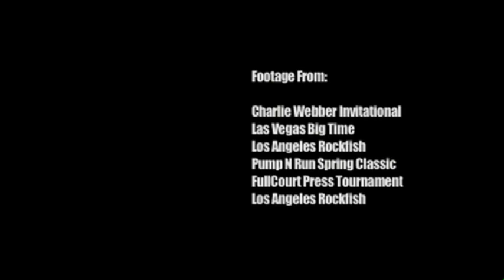#1 AAU Basketball Team in the Nation - Team DADA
Before the internet buzz and Youtube era, team DADA was considered one of the best AAU teams in the nation. With 7 division 1 players, three All-Americans, and the #1 player in the country, Evan Burns... this team was exciting to watch.

Team Roster:

Evan Burns: Fairfax High School: McDonald's All-American, Jordan All-American, Second Team Parade All-American. California Mr. Basketball Finalist. Recruited by UCLA. Entered the 2003 NBA draft.

Craig Smith: Fairfax High School: McDonald's All-American Nominee, All-State, All CIF, Recruited by Boston College, Wooden Award Finalist, NBA 1st round draft pick.

Omar Wilkes: Loyola High School: McDonald's All-American Nominee, Parade All-American, ABCD selection, 1st All-State, All-CIF Player of the Year, recruited by Kansas and Cal. California Mr. Basketball Nominee.

Jahsha Bluntt: Fairfax High School: McDonald's All-American Nominee, All-City, All-State 2nd Team, recruited by Delaware St, NCAA top 30 leading scorer, Drew League MVP, professional basketball player overseas.

Fernando Sampson: Fairfax High School: All-CIF 1st team, All-City selection, All-League 1st Team, recruited by Cal Poly.

Matt Llewellyn: Campbell Hall High School, McDonald's All-American Nominee, All-CIF 1st team, Battle of the Valley selection, Academic All-America, Best in the West Selection, LA Times, recruited by Mercer University.